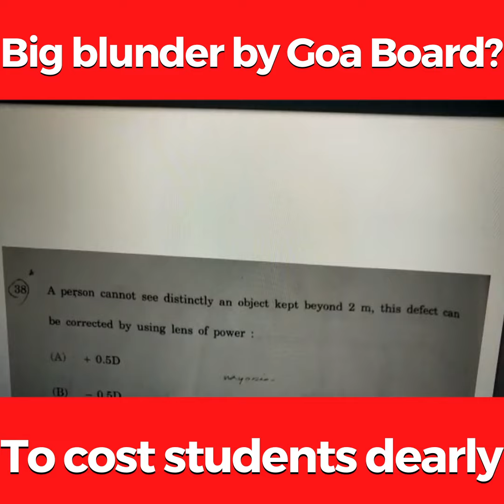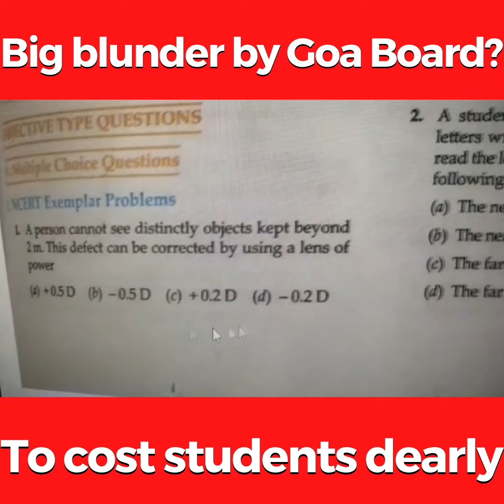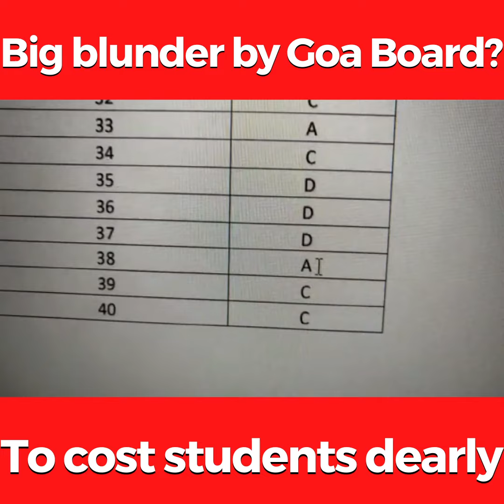Big blunder by Goa Board? To cost students dearly